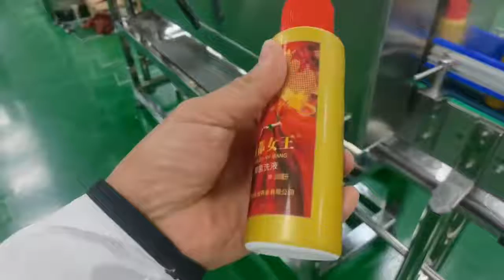Sleeve labeling and shrink machine for PVC label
Sleeve labeling and shrinking machine is widely used for Plastic bottle, glass bottle, pop can, jar, Aluminum can, etc. Any interest, Please feel free to contact Fredy Guo from Shanghai Fillpack- Your professional packaging solution provider!